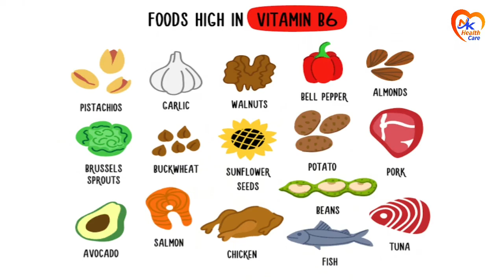যে ৫টি ভিটামিন টাবলেট খেলে মারাত্মক বিপদ ডেকে আনতে পারে | 5 dangerous vitamin tablets in bangladesh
মানব দেহের বেড়ে ওঠার জন্য এবং ঠিকঠাকভাবে কাজ করার জন্য ভিটামিন অত্যন্ত জরুরি। কিন্তু ভিটামিন টাবলেট শুধু তখনই খাওয়া উচিত যখন আপনি খাবার থেকে স্বাভাবিকভাবে ভিটামিন গ্রহণ করতে অক্ষম হয়ে পড়বেন। এবং আপনার ডাক্তার আপনাকে ভিটামিন টাবলেট খাওয়ার জন্য পরামর্শ দিবেন। কিন্তু যদি ডাক্তারের পরামর্শ ছাড়া নিয়মিতভাবে কোনো ভিটামিন টাবলেট আপনি খান তাহলে তা আপনার জন্য মারাত্মক বিপদ ডেকে আনতে পারে।

এই ভিডিওটি তে আলোচনা করা হয়েছে যে ৫টি ভিটামিন ডাক্তারের পরামর্শ ছাড়া খেলে বিপদ হতে পারে।

আলোচনা করেছেন.
ডাঃ মোঃ নাজিম উদ্দিন
ডি.এফ.এফ(ঢাকা), সি.এম.এউ(রাজ)